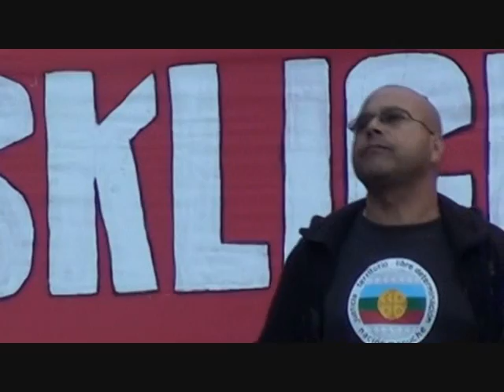RICKY SABOR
11 de septiembre 2010 en Estocolmo. Manifestación "En defensa de la Humanidad" en la plaza Sergels Torg.
Actuación de Ricky Sabor - homenaje al pueblo mapuche!
September 11th 2010 in Stockholm. Demonstration "In defense of Humanity" at Sergels Torg square. Performance by Ricky Sabor - a tribute to mapuche people in Chile!